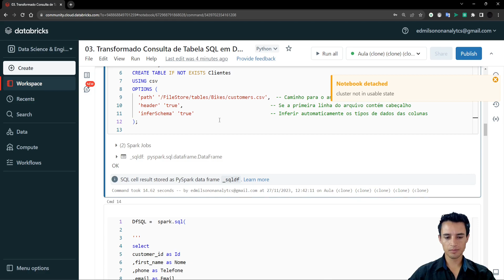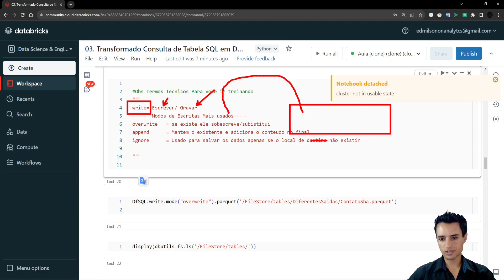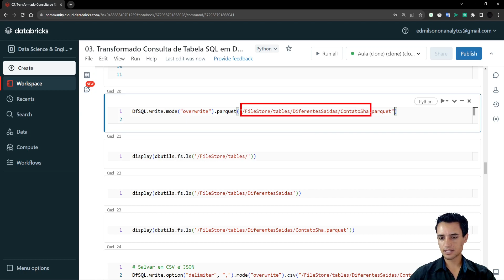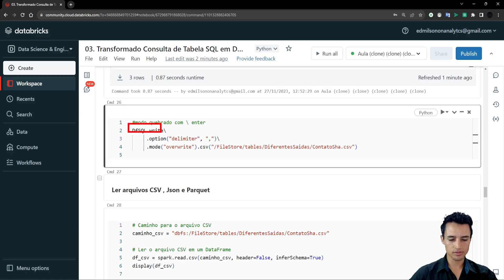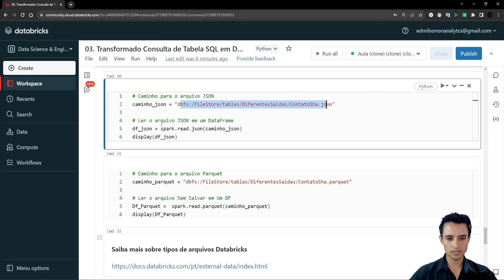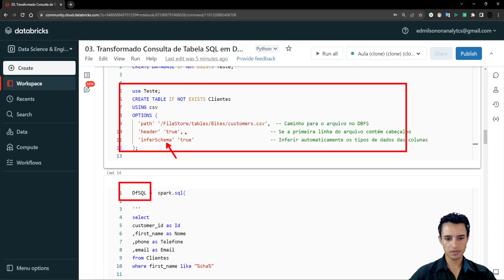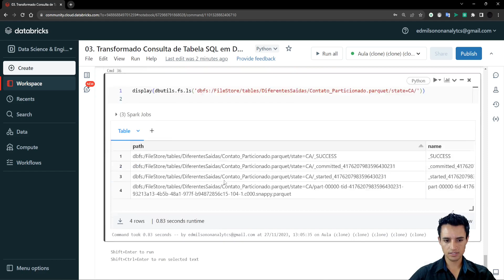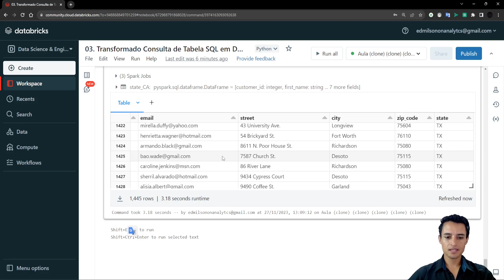Salvando Dados em diferentes Formatos- Python - SQL - Apache Spark -Databricks para análise de Dados